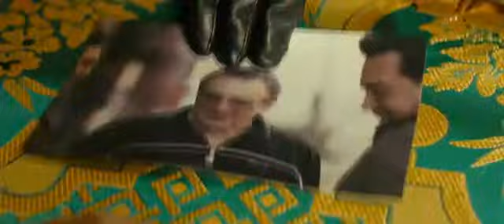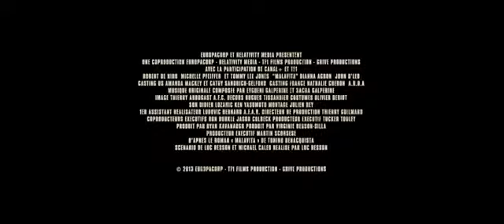MALAVITA - Bande Annonce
Un film de Luc Besson - Avec Robert De Niro, Michelle Pfeiffer, Dianna Agron, John D'Leo, Tommy Lee Jones

L'histoire : Fred Blake, alias Giovanni Manzoni, repenti de la mafia new-yorkaise sous protection du FBI, s'installe avec sa famille dans un petit village de Normandie. Malgré d'incontestables efforts d'intégration, les bonnes vieilles habitudes vont vite reprendre le dessus quand il s'agira de régler les petits soucis du quotidien...